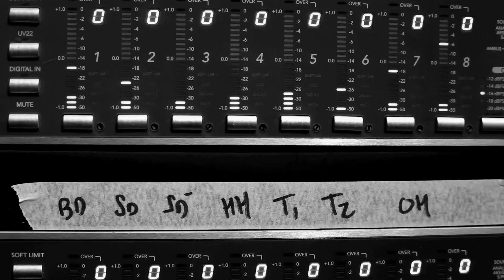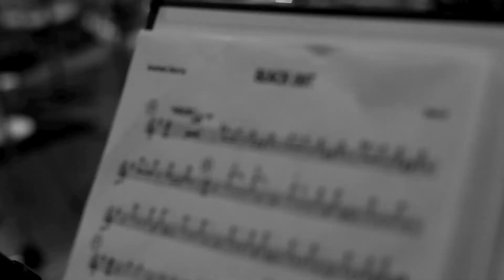Dark Wave Teaser